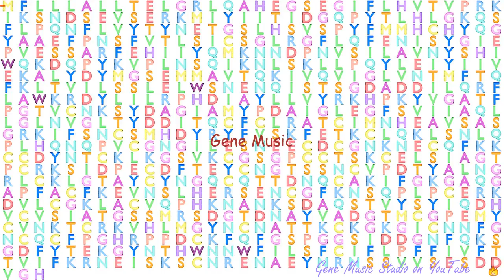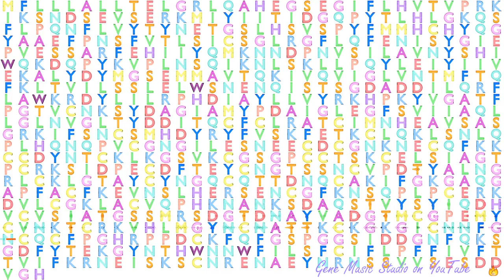Gene Music using Protein Sequence of ADAM18 "ADAM METALLOPEPTIDASE DOMAIN 18"